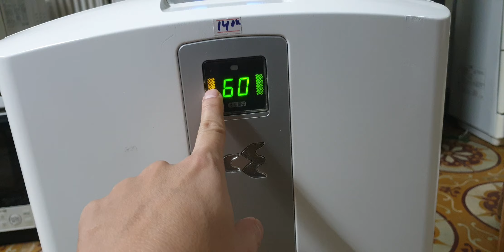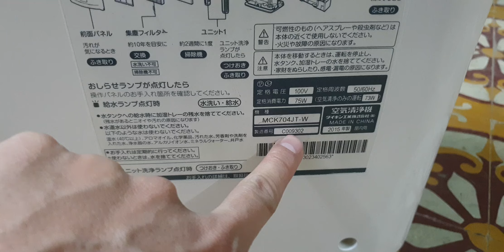#0989897559- Máy lọc không khí daikin MCK70 đông hồ vuông giá 2.5 triệu